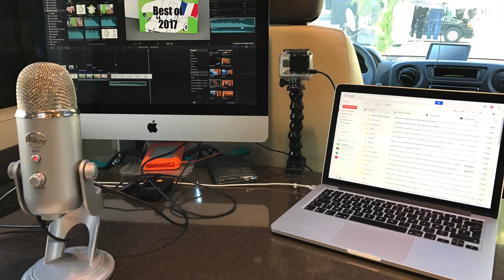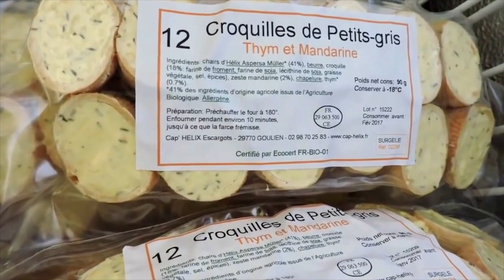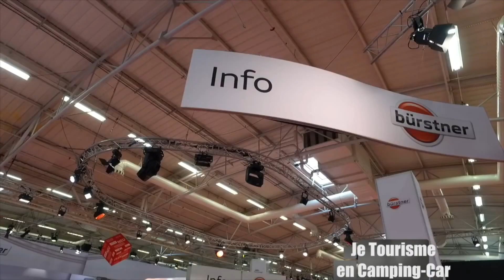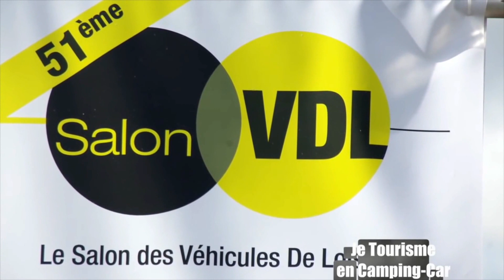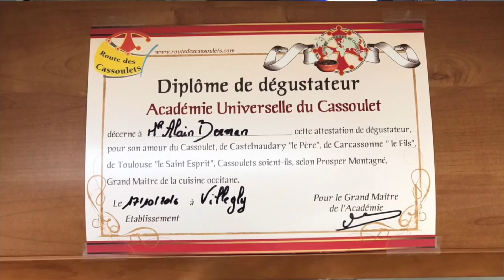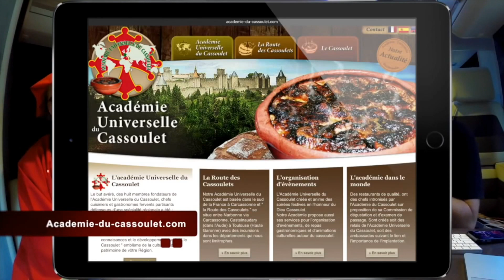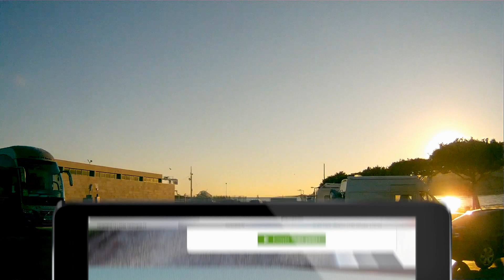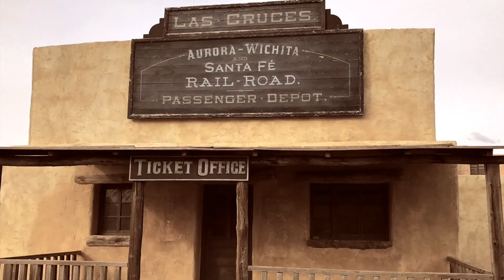JT en Camping-Car - Best Of N°2 - 29 decembre 2016